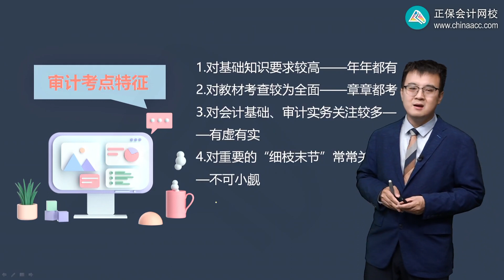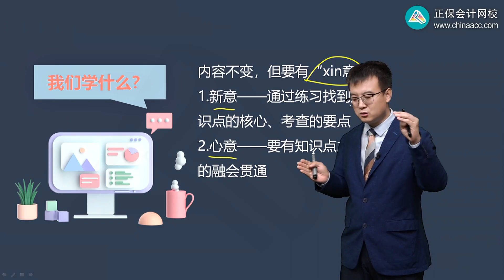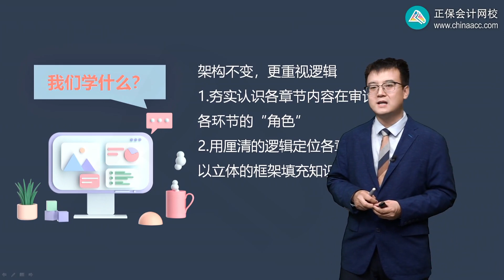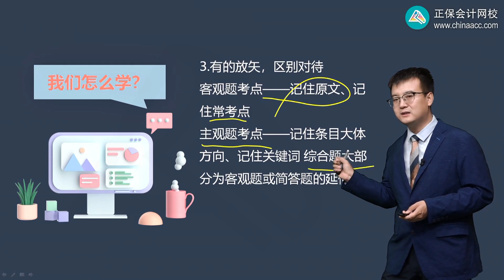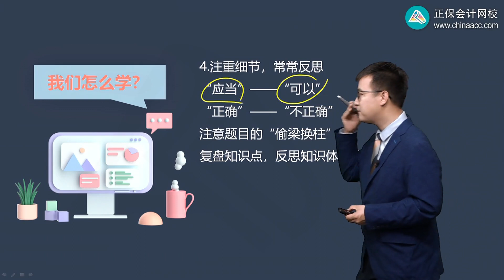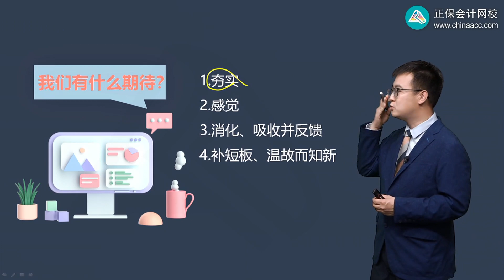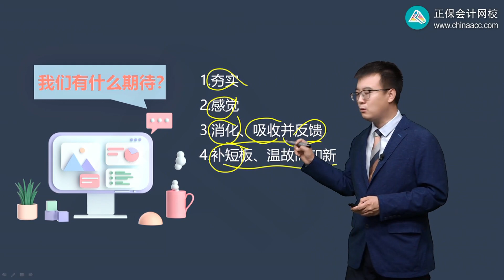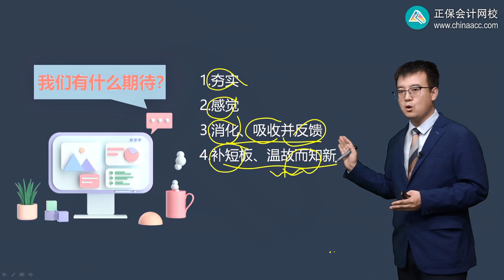2022 CPA 审计 王茂林 习题强化班第01讲 前 言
2022 CPA 审计  王茂林  习题强化班